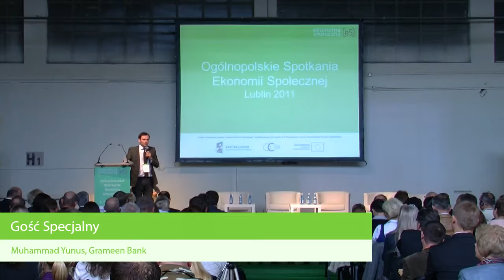OSES 2011 - Muhammad Yunus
OSES 2011 - Gość Specjalny - Muhammad Yunus.

Organizatorem Ogólnopolskich Spotkań Ekonomii Społecznej jest Biuro Narodów Zjednoczonych ds. Rozwoju w Polsce (UNDP).